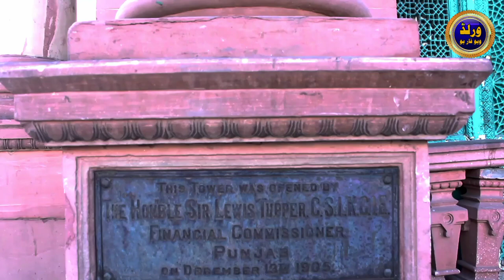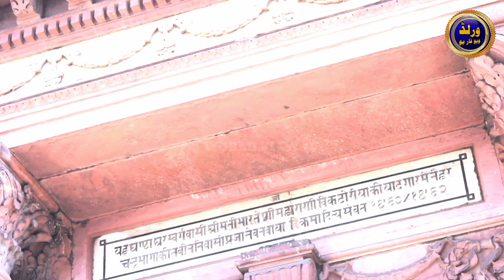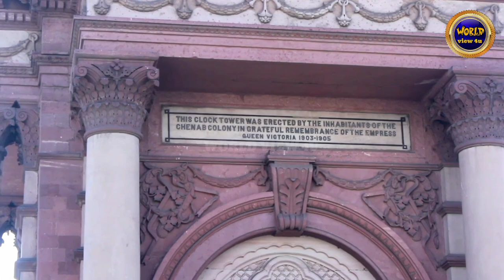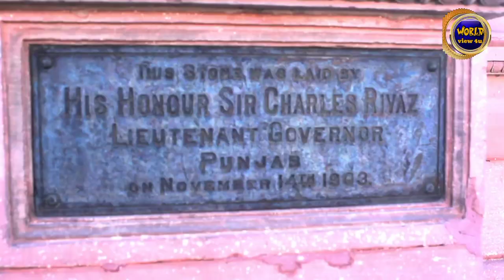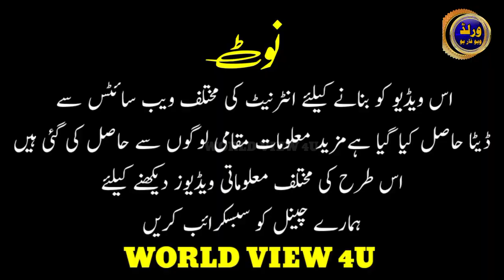Some mind-blowing facts about Lyallpur city | Fact About Faisalabad | World view 4u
Faisalabad is an important city in the Punjab province of Pakistan.
 The history of the city of Faisalabad is only a century old.
 About 100 years ago, this bushy area was a stronghold of cattle herders.
 Before the establishment of Lyallpur city, there was an ancient residential area called Pakka Mari, which is known as Pakka Mari today.
 There used to be dense forests here long ago. In 1892 it was irrigated by Jhang and Gogira branch canals.  In 1895, the first residential area was built here, the main purpose of which was to establish a market here.  In those days, the area between Shahdara to Shorkot and Sangla Hill to Toba Tek Singh was called Sandalbar.  This area is an important part of Doaba Rachna located between Ravi River and Chenab River. This city connects many cities. Due to its rural culture, it was called the largest village in Asia for a while, but over time it emerged as a great city and now it is the third largest city in Pakistan after Karachi and Lahore.  Honored. Its old name was Sandal Bar then. Sir James Broadwood Lyall was an administrator in the Indian Civil Service under the British Raj.  From 1887 to 1892 he was the Lieutenant Governor of Punjab. It started to be called Lyallpur after the name of James Lyall. On September 1, 1977, it was named Faisalabad after the former king of Saudi Arabia, Shah Faisal. Nusrat Fateh Ali Khan, the great poet and musician of the world, belonged to this city. So let us show you different places of Faisalabad

We make various business vlogs if you want to make a commercial video ad of your product or your shop or any type of video including wedding, party, birthday, school and college activity and other videos.
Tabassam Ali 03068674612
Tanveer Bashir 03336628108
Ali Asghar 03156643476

World view 4u

• About This Channel:-
 You on this channel
    General knowledge, Business ideas , Vlogs, and documentary videos will be found
 Watch our videos and comment
 You will gain a lot of knowledge from our videos